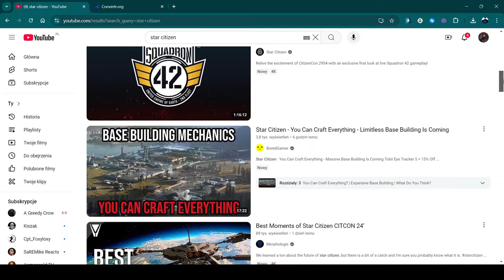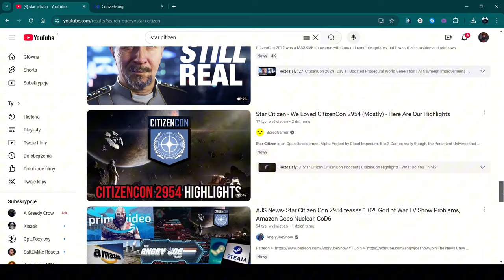WORST THING ABOUT CITIZENCON 2954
Want to support my passion? Thanks!